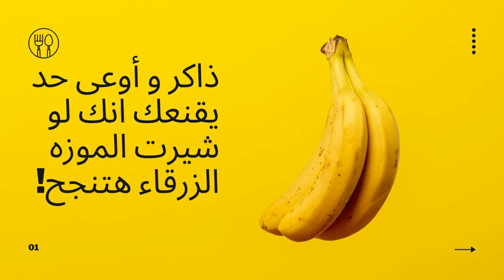7 Swelling 1 Abasathalak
تسجيلات د المطري 2020 بعد تعديل الصوت
لا تنسى أن تزور موقعنا الالكتروني للاستفاده من خدماتنا المختلفه من خلال موقعنا الالكتروني

تسجيلات د وائل
2017 تسجيلات المطري
تسجيلات المطري جراحة
تسجيلات المطري مراجعة
تسجيلات المطري عظام
تسجيلات المطري 2018
تسجيلات المطري 2014
تسجيلات المطري عملي
تسجيلات المطري في الجراحة
تسجيلات المطري مسالك
تسجيلات المطري جراحة 2017
تسجيلات المطري operative
تسجيلات المطرى 2014
تسجيلات المطري anatomy
تسجيلات المطري git
تسجيلات المطري thyroid
تسجيلات مطري 2016
تسجيلات جراحة
تسجيلات جراحه عامه
تسجيلات جراحه عظام
تسجيلات جراحة المطري
تسجيلات جراحة العظام
تسجيلات جراحة القلب
تسجيلات ياسر جراحه
تسجيلات جراحة عامة
تسجيلات جراحة عظام
تسجيلات الجراحة
تسجيلات الجراحة العامة
تسجيلات مطري جراحة
تسجيلات ياسر جراحة
تسجيلات دكتور المطري جراحه
تسجيلات الدكتور المطري جراحة 2013
تسجيلات د هاني رفيق جراحة 2010
المطري hernia,
المطري git,
surgery المطري
mohamed el matary
dr mohamed el matary
dr mohamed el matary books
تسجيلات مطري 2017